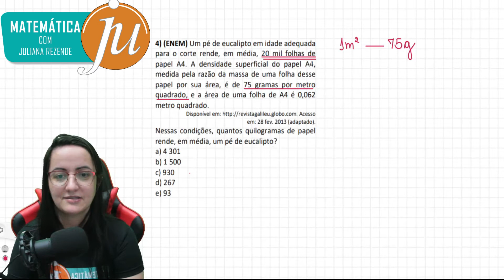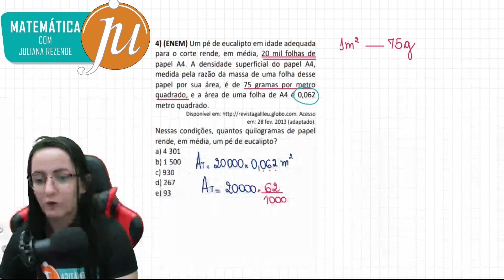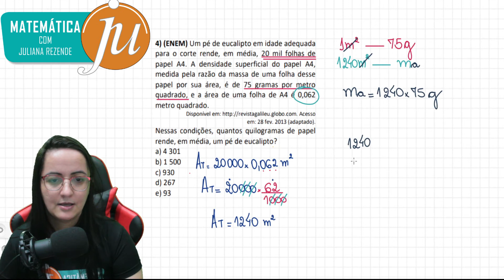O Enem Adora esse Tipo de Questão | Cortes 🎬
O Enem Adora cobrar questões de Unidades de Medida e essa questão é um belo exemplo disso.

(ENEM) Um pé de eucalipto em idade adequada para o corte rende, em média, 20 mil folhas de papel A4. A densidade superficial do papel A4, medida pela razão da massa de uma folha desse papel por sua área, é de 75 gramas por metro quadrado, e a área de uma folha de A4 é 0,062 metro quadrado.
Acesso em: 28 fev. 2013 (adaptado).
Nessas condições, quantos quilogramas de papel rende, em média, um pé de eucalipto?
c) 930
d) 267
e) 93

Temos as melhores Listas de Matemática para o Enem e Concursos DE GRAÇA! 😍😍😍
Baixe agora...

🤩 Entre para o nosso grupo do Telegram, baixe as mais de SETENTA LISTAS DIRIGIDAS. (TODAS têm resolução em vídeo aqui no canal)

Entre para o nosso grupo e baixe agora mesmo seus materiais.